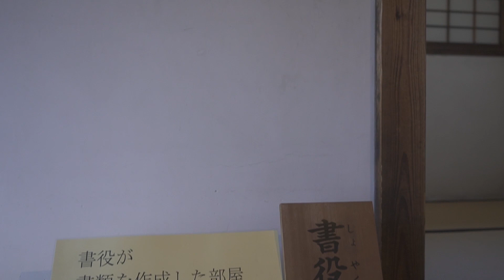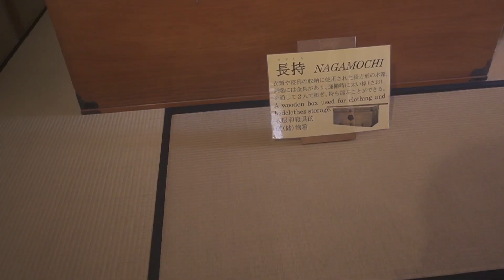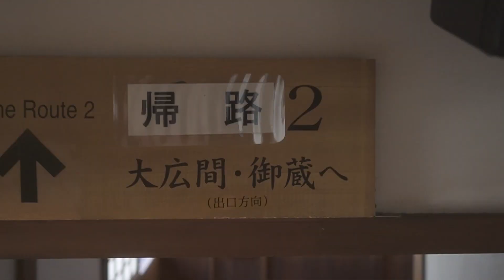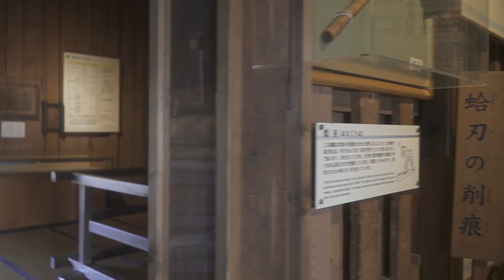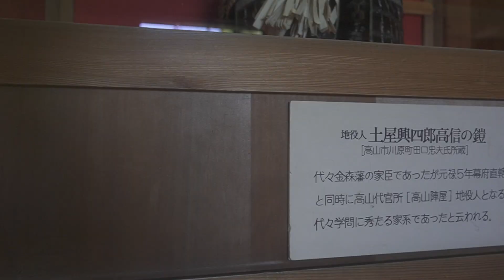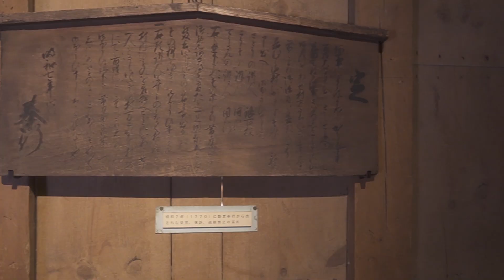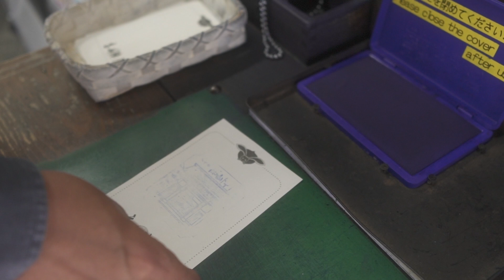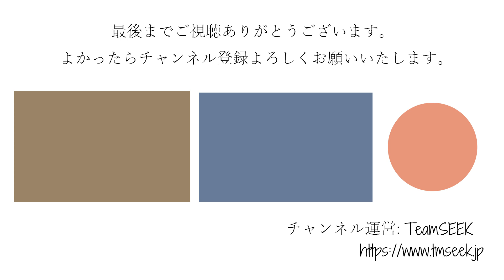江戸時代の御役所『高山陣屋』。歴史を巡る岐阜県旅 | TeamSEEKなかむら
全国に唯一現存する郡代・代官所の高山陣屋。元禄5年(1692)、江戸幕府は飛騨を幕府直轄領とした。それ以来、明治維新に至るまでの176年間に25代の代官・郡代が江戸から派遣され、幕府直轄領の行政・裁判・警察などの政務を行った。
江戸時代の息遣いが感じられるお勧めスポット。

・12V 2000W 正弦波インバーター：
・ソーラーチャージコントローラー：
・ディープサイクルバッテリー：

TeamSEEKなかむらです。動画をご覧いただきありがとうございます。
16万キロ16万円で購入したスバルサンバーバンTV１を車中泊仕様にDIYしていく過程を動画にしています。
成功も失敗も全てアップロードしていくことで全体を通してリアルを感じとっていただければ幸いです。

【撮影機材】
・SONY ZV-E10：
・RODE Wireless GO ワイヤレスマイクシステム：
・ジンバル MOZA mini-p：

【編集ソフト】
Adobe Photoshop Elements & Premiere Elements：